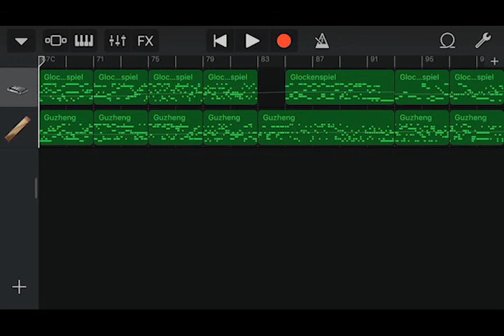Iphone GarageBand song 93 (glockenspiel, guzheng)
*Instrument
 - Glockenspiel
 - Guzheng